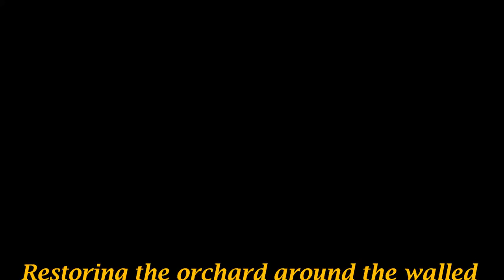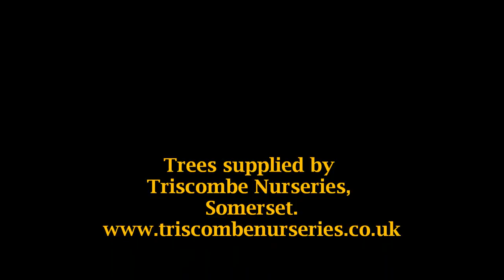Wooden Tree Guards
How we built the wooden tree guards to protect newly planted apple trees.